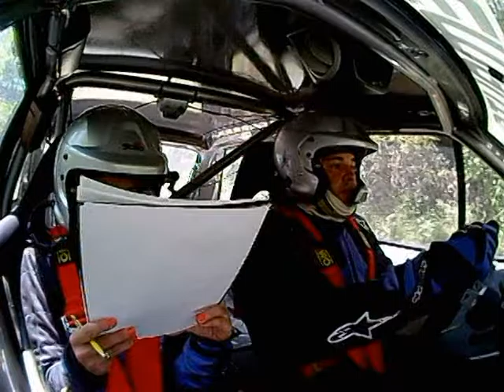Unai Garcia Eguzkine